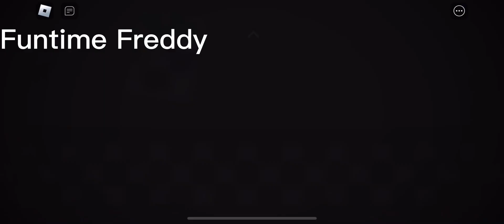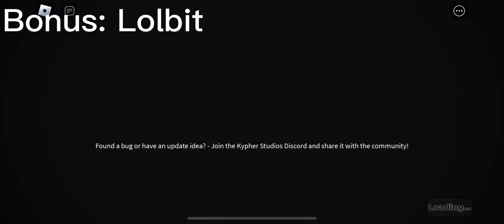Fredbear’s Mega Roleplay: Funtime Freddy, Foxy, and Ballora Review